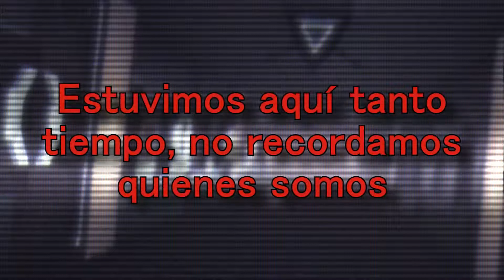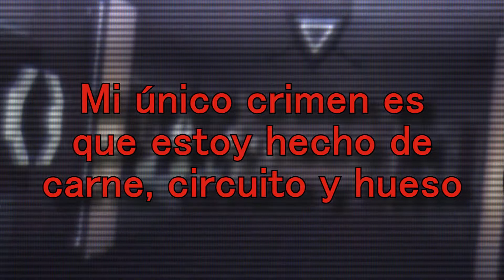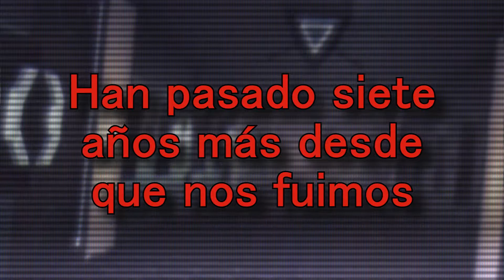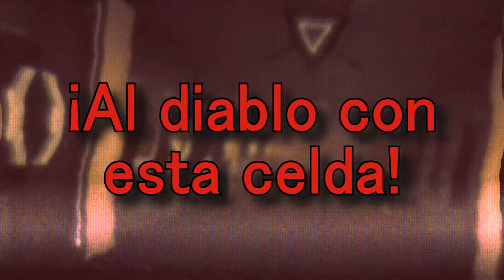Celldweller - Breakout ✊ (Subtítulos En Español)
Breakout === Escape

Otra de mis favoritas, y a ustedes, ¿Cuál es la mejor del álbum?
Estaré subiendo contenido de Celldweller estas semanas entre otros artistas.

Artista: Celldweller
Álbum: End Of An Empire
Año: 2015